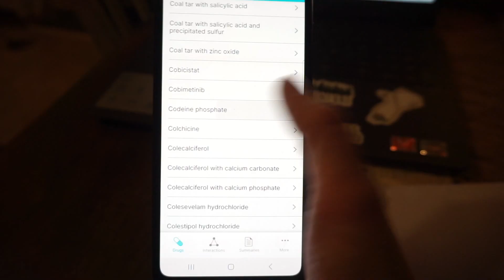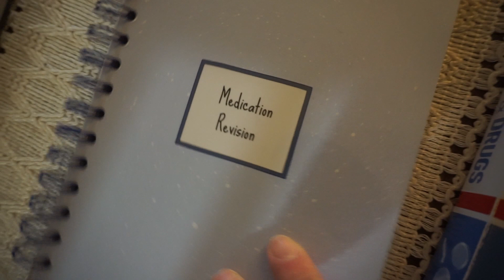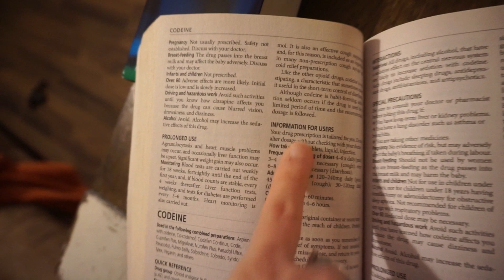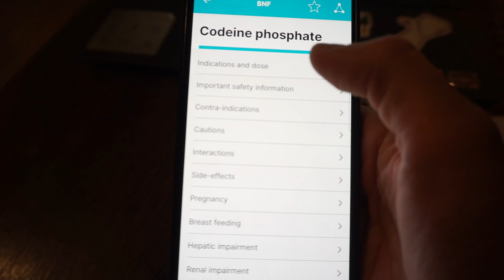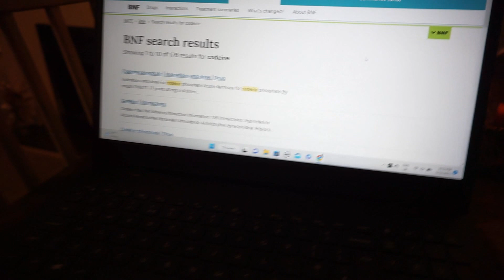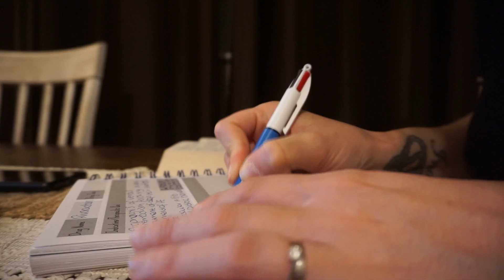NURSING STUDENT WEEKEND IN THE LIFE | STUDY WITH ME PHARMACOLOGY, MEDICATIONS, CLINICAL PLACEMENT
I filmed this weekend for you guys so that you can see what a typical weekend looks like for me on a weekend whilst I am on clinical placement! I also talk you through and show you how I study for my medications and pharmacology of them too!

CHAPTERS
00:00 Intro
00:35 Saturday
04:11 Amazon Haul
11:41 Hair Waving And Prescribing Ready Chat
13:29 Tatti Lashes - How To Apply
15:16 Enchiladas And This Is Us
15:35 Sunday
16:42 Driving To Clinical
19:05 Clinical Car Chats
20:35 Home From Clinical
20:19 Tea And Study Prep
21:55 Study Pharm & Meds With Me
28:25 Outro